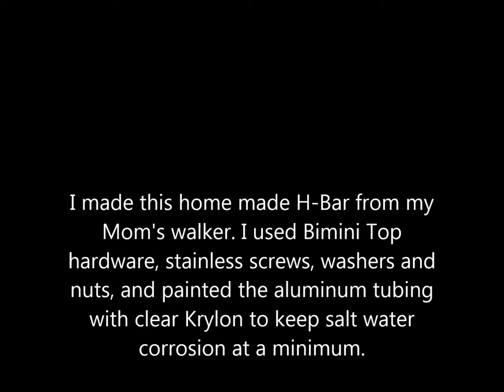Hobie Outback H-Bar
Home Made Hobie Style H-Bar - Check out the videos below for the build and final install.

Made from my Mom's old walker. Make sure if you do this, you use the proper sized drill bit to drill the rivets otherwise you may damage and weaken the aluminum tubing. Part 2 thru 4 can be seen below which shows the method of mounting and final installed product. Made from my Mom's 'walker' with Bimini top hardware, Nylon Deck hinges, Jaw clamps and Clevis pins with stainless hardware.

Parts List -

1 ea. Walker

4 ea. Deck hinge (Bimini Top Hardware made by Taylor Products

2 ea. Jaw Clamp

4 ea. External Tube Ends 7/8"

2 ea. Internal Tube Ends 3/4"

Assorted Stainless Steel #10 or #12 Bolts, Nylon Lock Nuts, Screws, Flat Washers, Finishing Washers